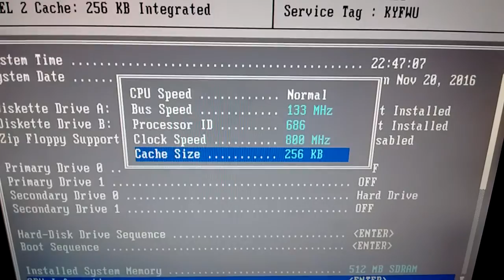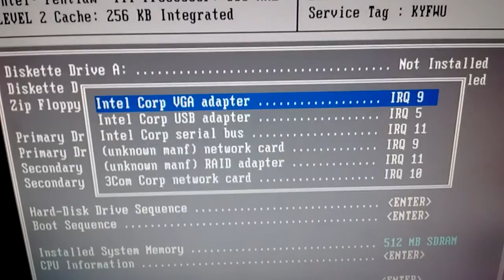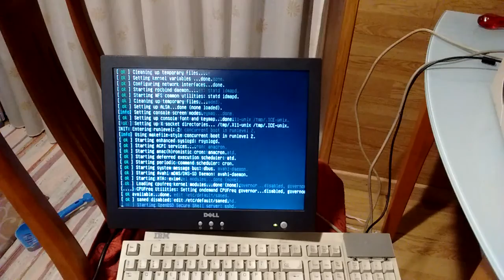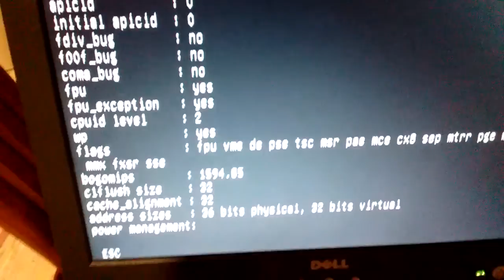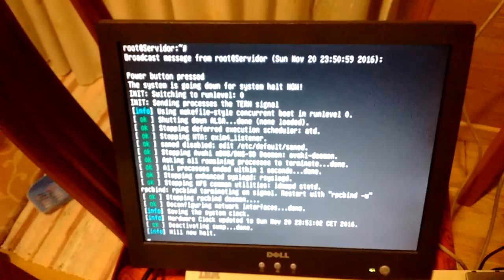Turning a Pentium 3 machine into a home server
It's going to be replaced by the Sun E250 pretty soon, but it'll get the job done in the meanwhile.